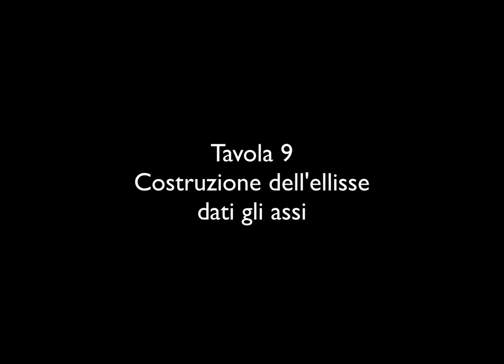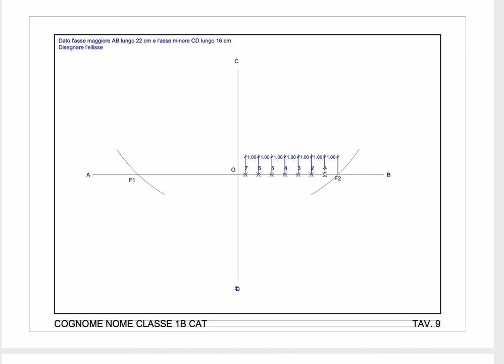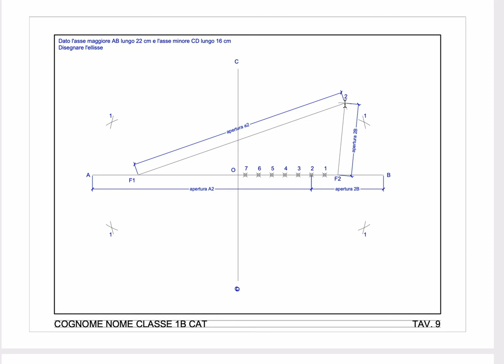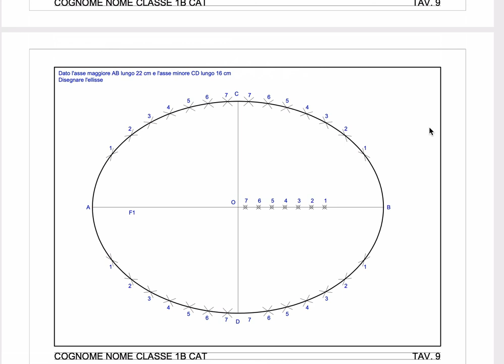Tavola 9 - Costruzione dell'ellisse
Costruzione dell'ellisse dati i due assi